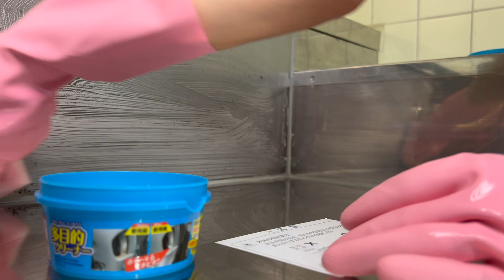Clean with me | Daily Cleaning Routine to keep the house clean | Home Cooking Recipes-ASMR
Please turn on CC in the video settings for subtitles so you will get more insights.
In this video, I share my daily/weekly cleaning routine, how to deep clean the kitchen, home cooking recipes, and the typical mom's life in Japan/Tokyo with two kids. Please stay with me till the end.

Clean with me / Housework Motivation